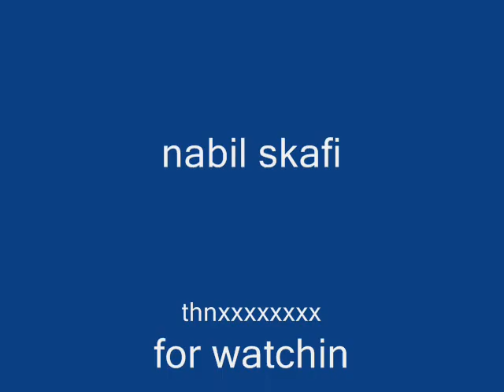TOP 5 UPGRADED WEAPONS ZOMBIES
PLZZZZZZZZZ SUB